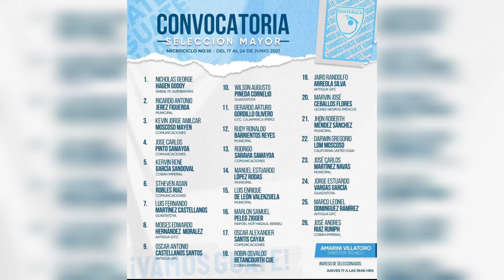Convocatoria de Guatemala ➡ preparación Copa de Oro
Convocatoria de Guatemala ➡ preparación rumbo a Copa de Oro